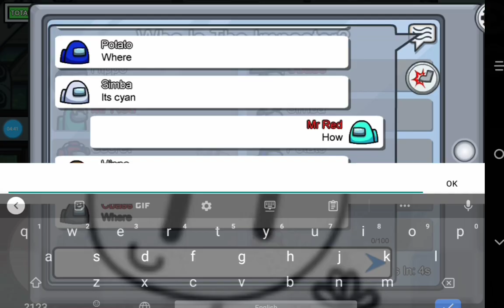yes, I did a bad timing